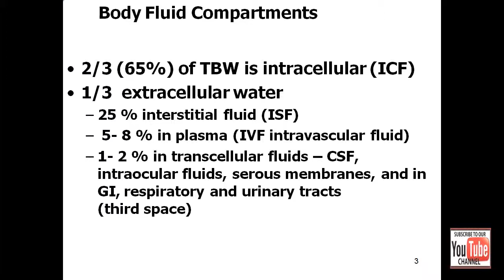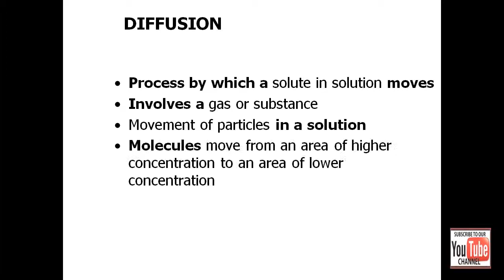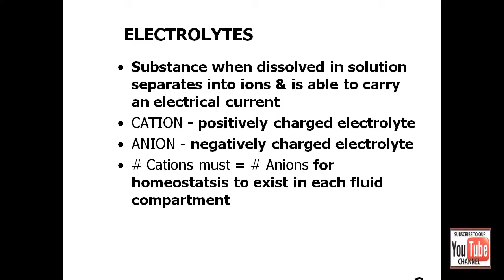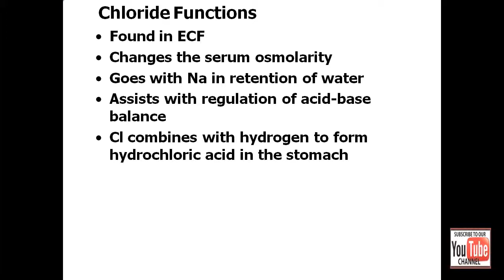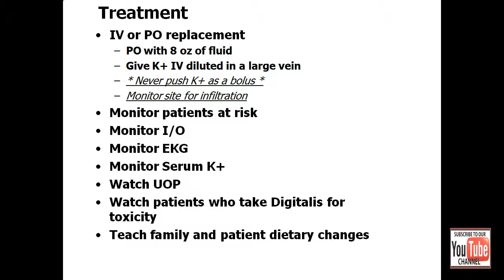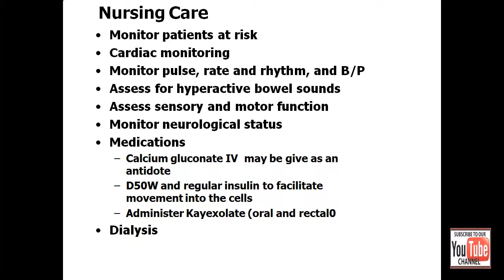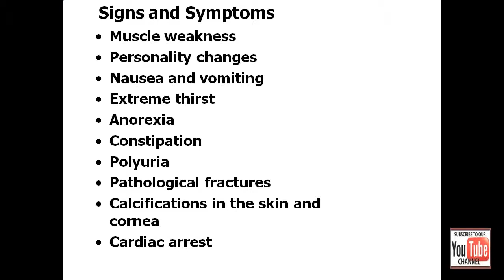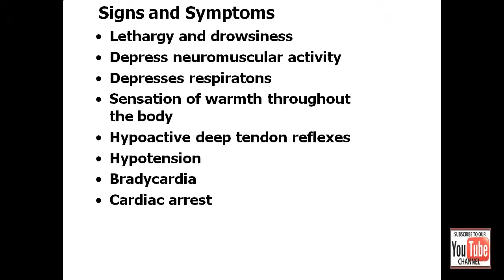Electrolyte Imbalances Explained (Quick Health Sciences Review)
Quick review for nursing and health sciences students